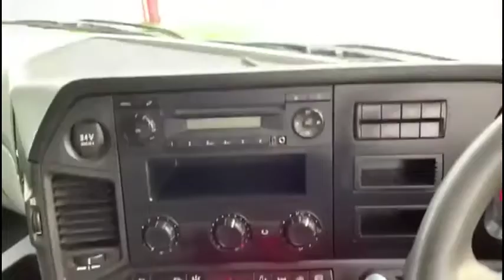2015 MERCEDES-BENZ ANTOS 1824 For Sale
2015 Mercedes Antos 4x2 Dropside Brick Grab, Day Cab, Automatic Gearbox, 20ft Body, Double Dropside, HIAB XS099 Duo Crane, 2 Extensions, Stand up Controls, Twin Side Controls, Kinshofer Brick Grab, Roof Beacons, Camera System, Euro 6, 5.6m w/b, Choice of Two.